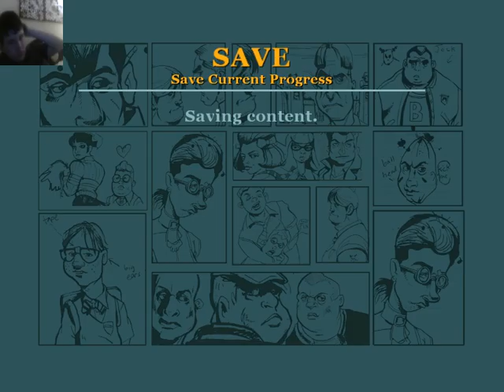Bully scholarship edition full lets play part 20| well at least i tried getting to chapter 4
this is my favorite game